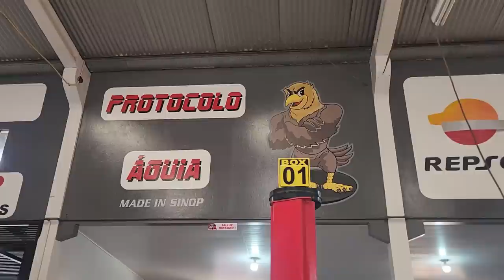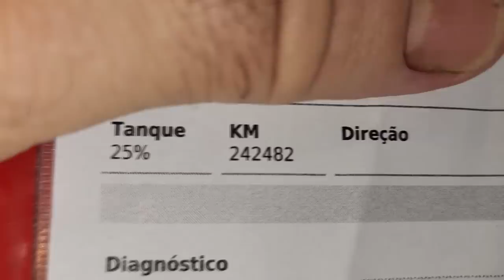EP. 1068 // Toyota Hilux 3.0 Reparo ELEMENT de BICO INJETOR Limpeza de TANQUE e DESCARBONIZAÇÃO